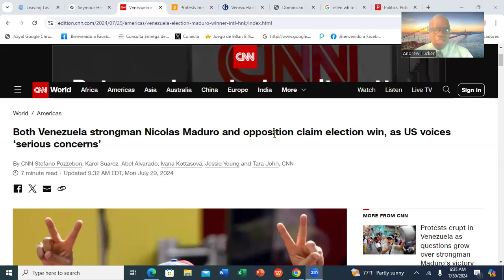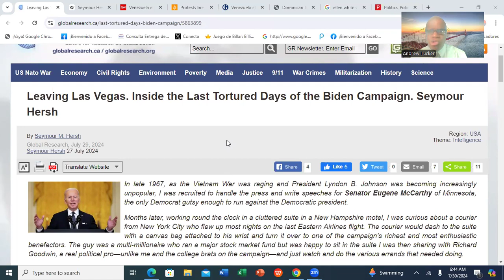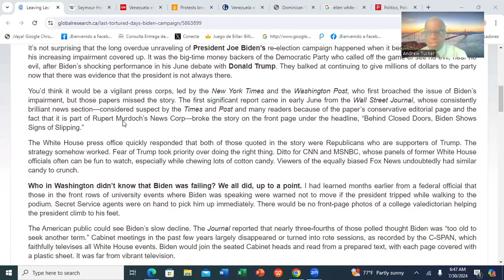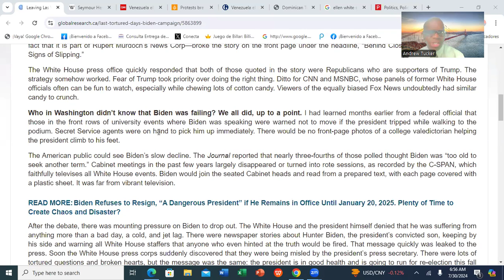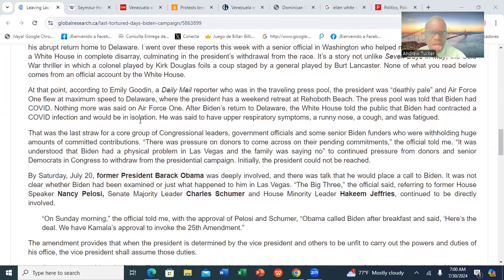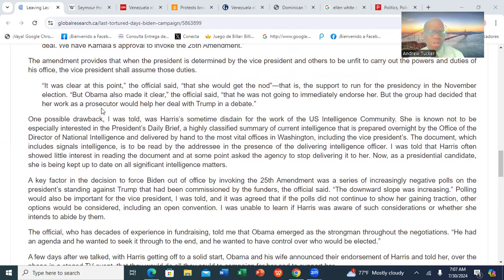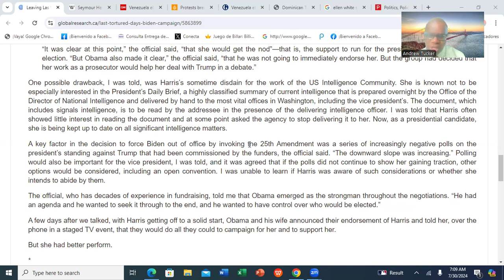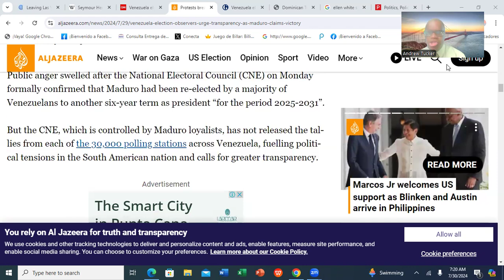VENEZUELA AND THE US & THE POST-DEMOCRATIC ERA@RuminationWithAndrew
Last Sunday, Venezuela conducted its general election in which the present government, Nicolas Maduro, won the election. However, after the so-called Maduro's victory, the opposition leader is also calling for victory. So, there is a standstill, with widescale protests from citizens, claiming fraud. What are the consequences for democracy in the Western world? Join me as I discuss the matter of Venezuela and the U.S. and the future of a post-democratic society.